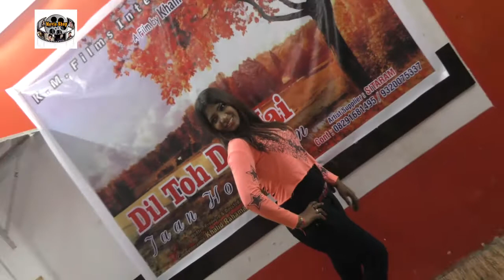Prem Pyaar Ishq Hindi Movie 2019 Muhurat & Star Cast Special Interview